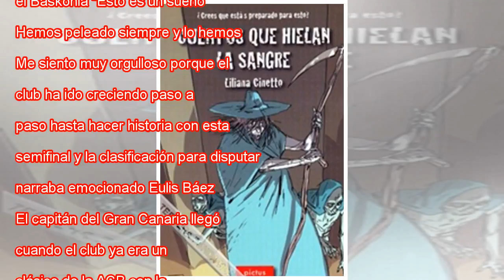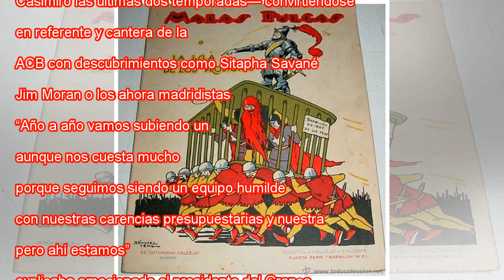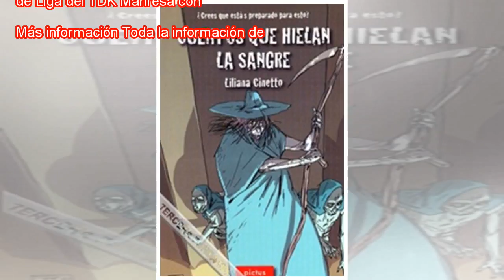La isla de las maravillas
Los jugadores del Gran Canaria celebran la victoria ante el Valencia acbphoto “Uno no elige cuándo le pasan las cosas”, reflexionaba Albert Oliver en el vestuario de La Fonteta tras alcanzar por primera vez en su carrera las semifinales de la Liga En...